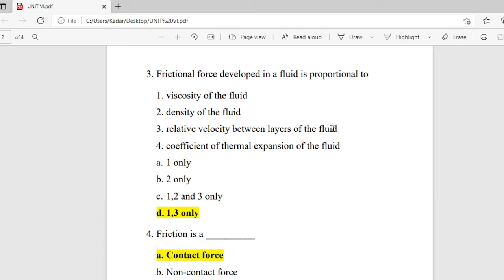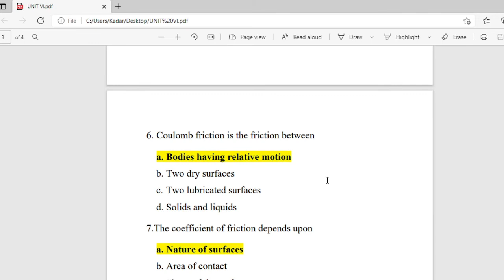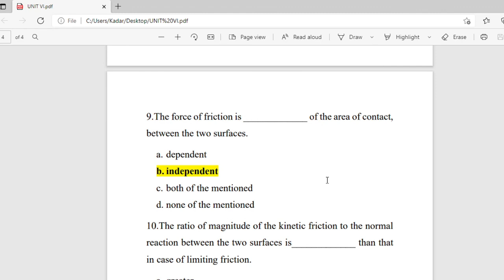Basics of Civil and Mechanical Engineering | Friction | TNPSC ITI Principal Recruitment Part 5